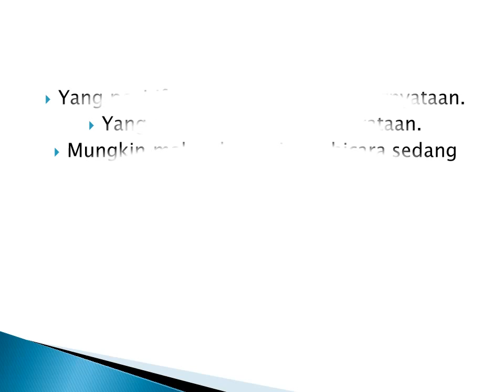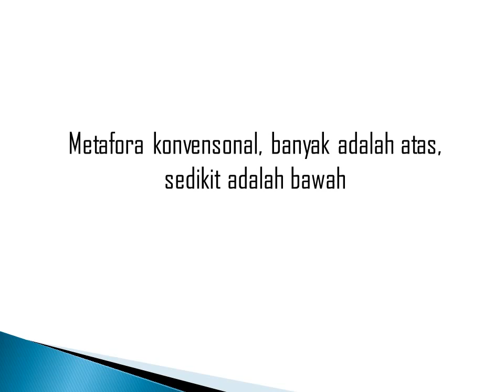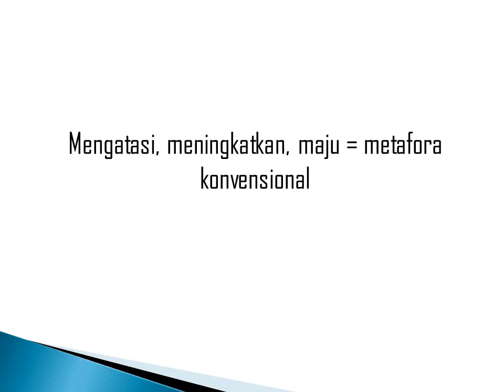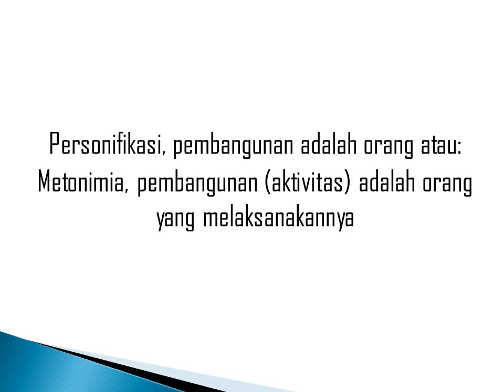GAYA BAHASA CALON GUBERNUR DKI JAKARTA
Video ini mendeskripsikan hasil analisis gaya bahasa yang digunakan Calon Gubernur DKI Jakarta Agus Harimurti Yudhoyono.